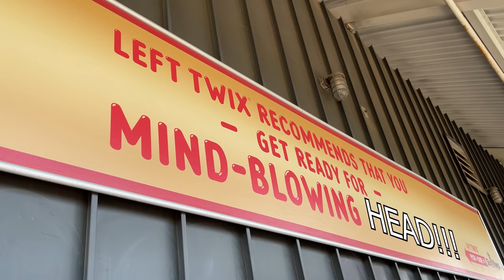we went to six flags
50 years of thrills.